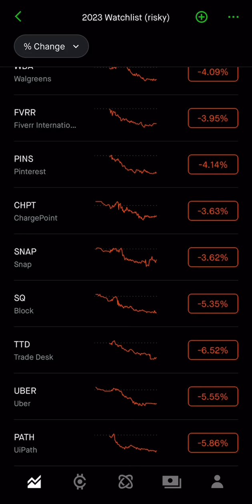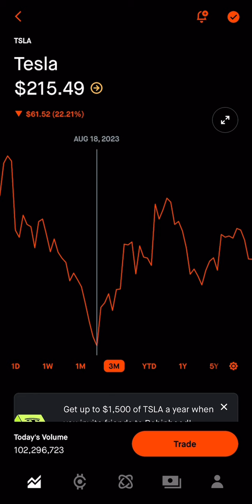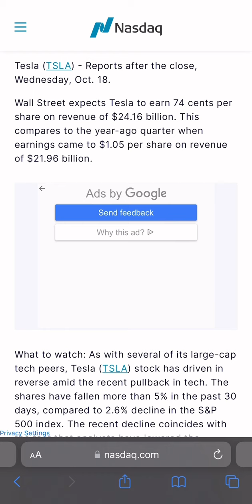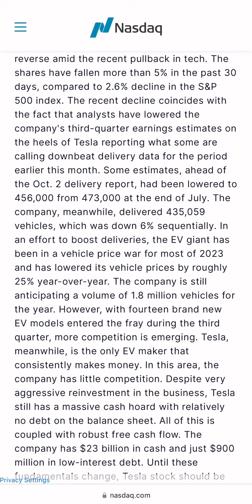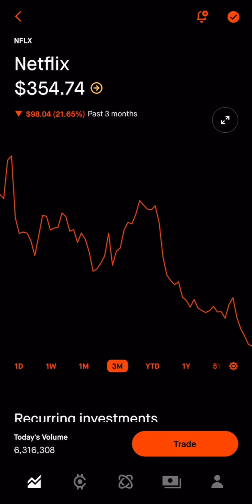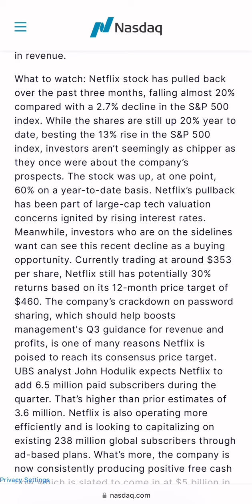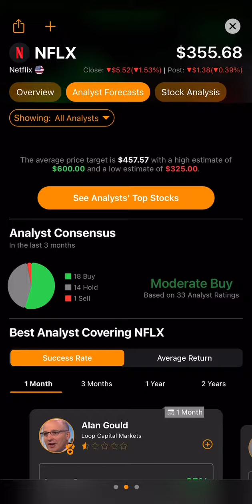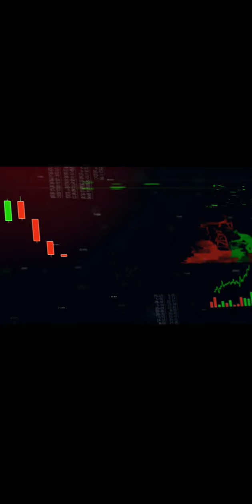Stock Market “Earnings” Update October 2023 (TSLA & NFLX Reporting!) 🚀🚀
If so, you may have been seeing Stocks plummeting down 40%-60%, now FLYING back up to ALL TIME HIGHS!

1 - Having confidence!
2 - Never quit. No matter how hard it gets, dont ever quit. Keep going and keep pushing towards your goals!
3 - Managing Risk. Make sure to understand how much capital you are risking. Risk vs reward, you don’t want to many speculative stocks!
4 - Growth Mindset. Always understand that there is room for improvement, keep learning and commit to mastery of this skill.